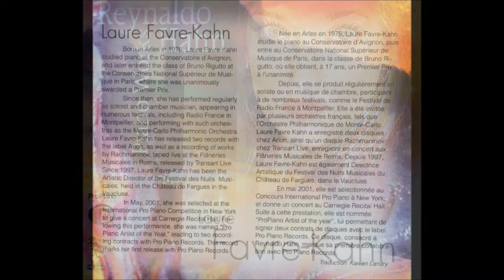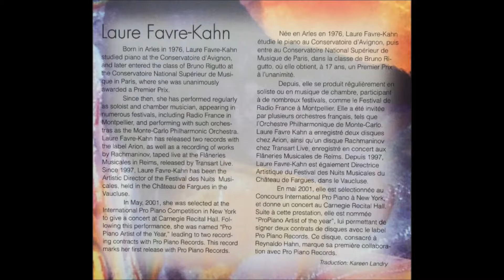24. Sonatine, en Ut Majeur: 3. Final - Hahn Piano Works - Laure Favre-Kahn, Piano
Pro Piano Records Catalogue # PPR224538
URC # 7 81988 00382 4